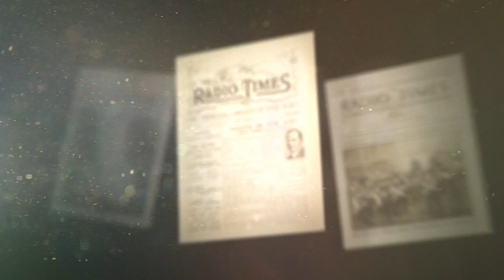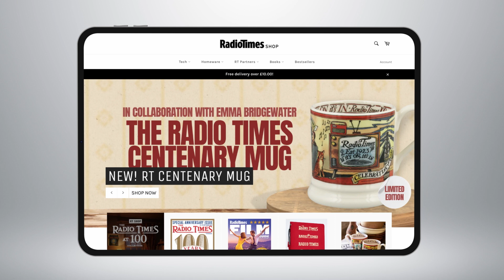Radio Times - History of RT